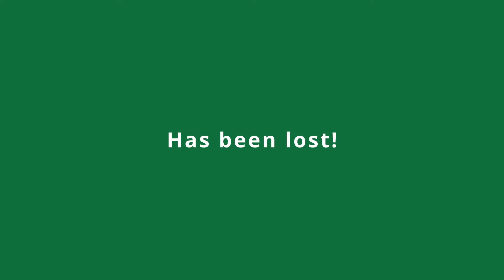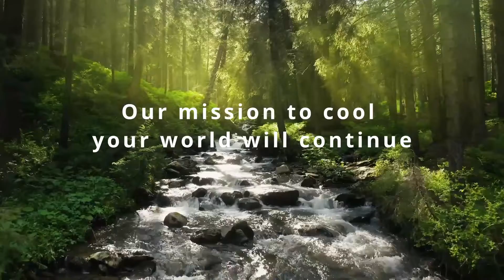Let’s grow back our forests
There’s no time to waste, says the UN as alarm bells ring far and wide for us to restore our forests and cool our world. Telesonic, together with its global partner Midea is inspiring an epic ecosystems restoration mission of our times. Together with like-minded conservation partners, we strive for lasting change driven by an ethos of sustainability.